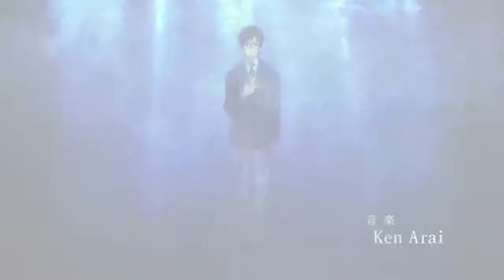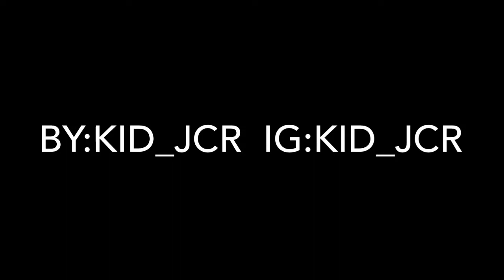Parasyte AMV-Bullet Train